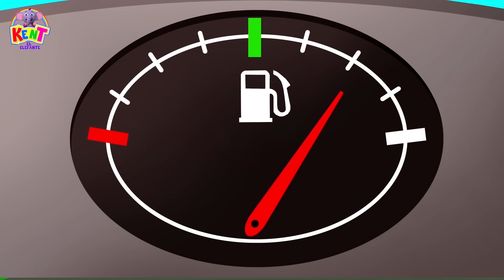Kent el Elefante | Kent el Superhéroe y Su Rutina De Mañana - Juega y Aprende Los Colores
Vamos a divertirnos y vamos a aprender los colores mientras Kent hace su rutina de mañana y se viste de superhéroe. ¡Juega y aprende con Kent el Elefante!